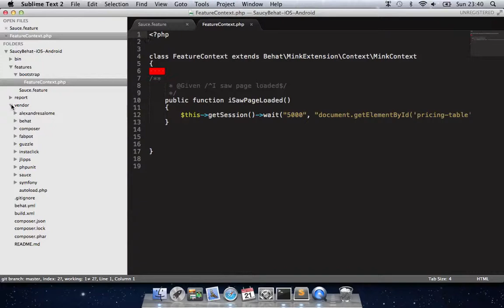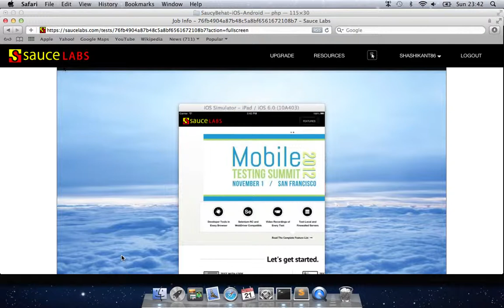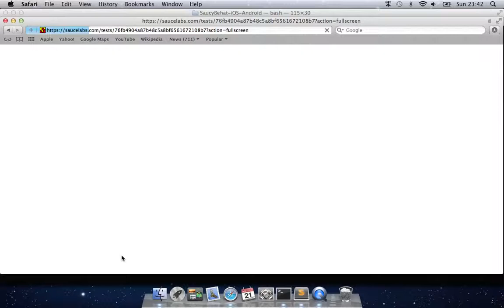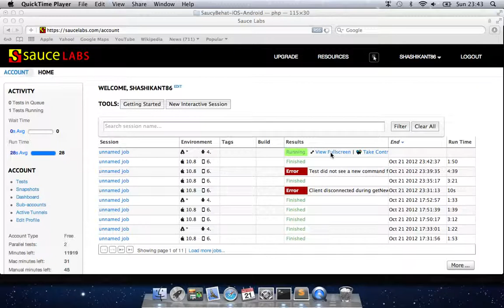Behat 2.4 on iOS and Android with SauceLabs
This video demonstrate Behat and SauceLabs integration to run tests on iOS and Android devices.